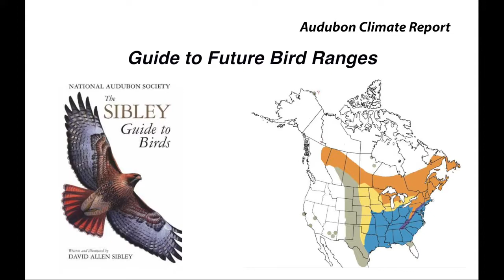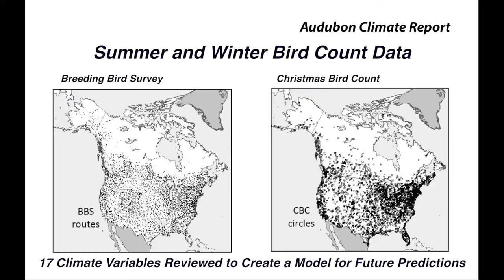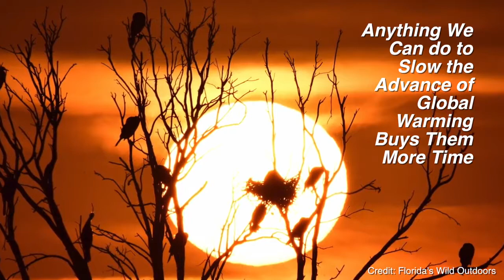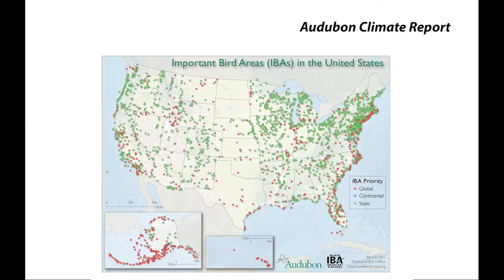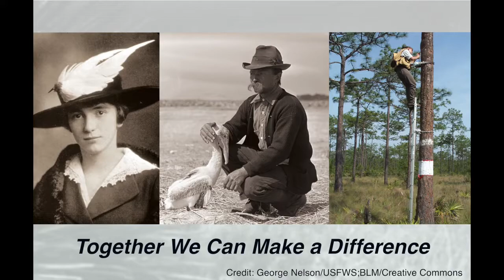Pelican Island Audubon Introduction to Audubon's Climate Change Report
A video that explains how climate change is affecting the birds of North America.